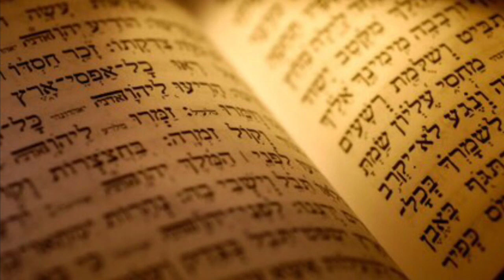Friday Morning Prayer, June 19, 2020